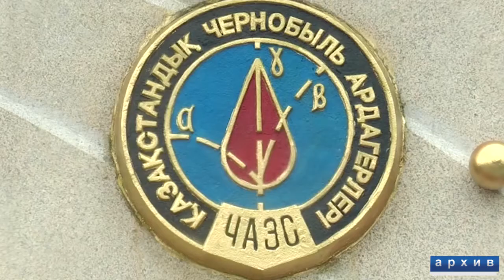Экибастуз Новости В апреле 1986 года на Чернобыльской станции произошла авария, участники ликвидац